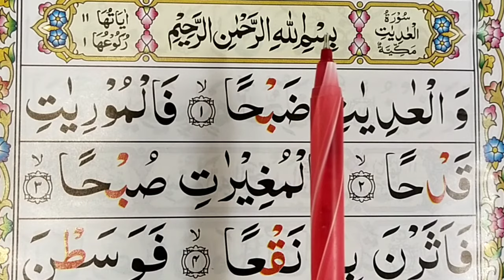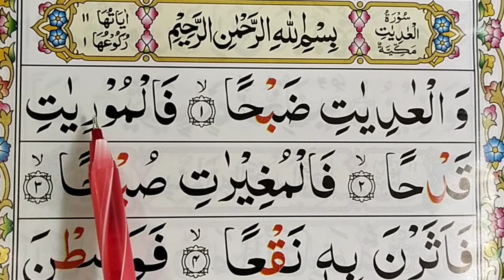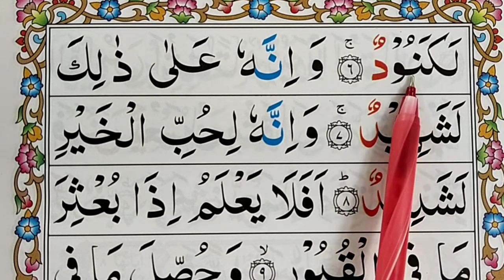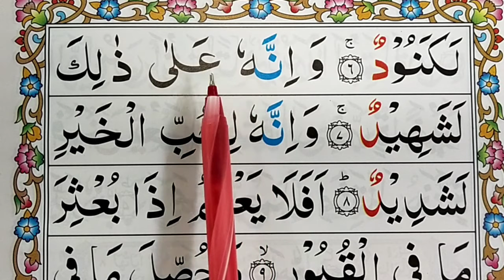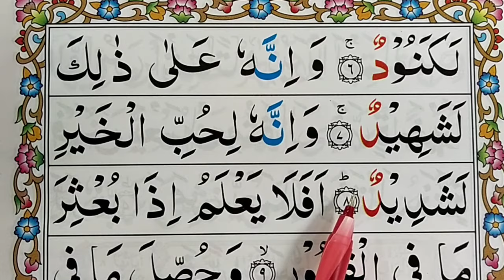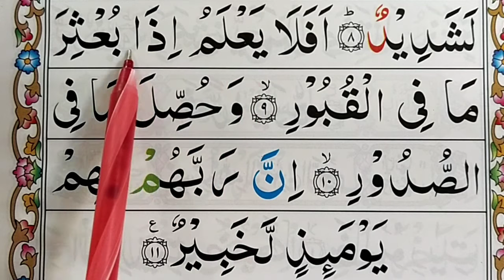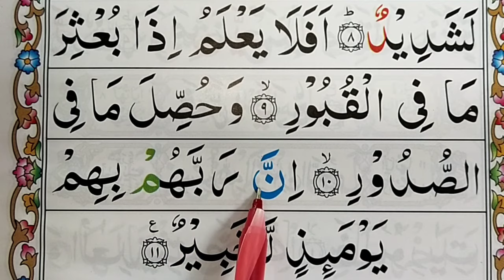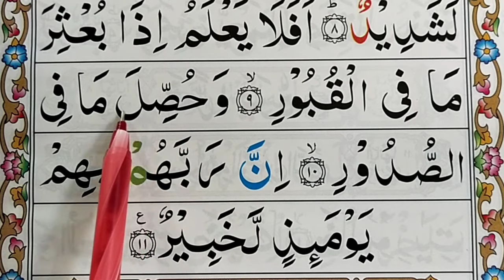Surah. Al-Adiyat Full-100-سورۃالعدیت | surah aladiyat full arabic text || Learn Quran for Childrens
Surah. Al-Adiyat Full-100-سورۃالعدیت

surah aladiyat full arabic text

Learn Quran for Childrens

aladiyat full arabic text

surah al adiyat learn with zakaria

surah al adiyat learn

surah adiyat memorise

surah adiyat mishary tajweed

SKYPE ID (Quran.Mufti44)